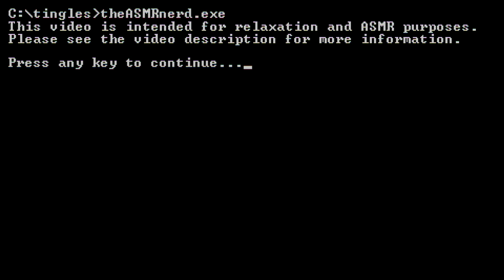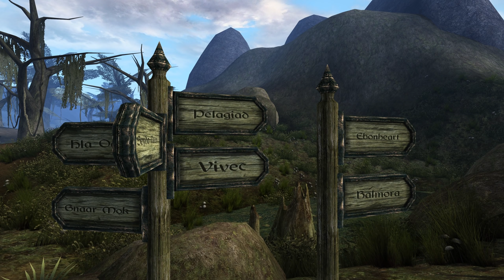The Elder Scrolls III: Morrowind 20th Anniversary Relaxing ASMR Wander & Retrospective [whispering]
Twenty years ago, on May 1st, 2002, The Elder Scrolls III: Morrowind was released by Bethesda Game Studios, and it changed gaming forever. I was a young lad at the time, and the game made a massive impression on me, completely changing my conception of what was possible in a game world. The feelings of freedom and possibility that I experienced in the early hours of Morrowind are still unmatched to this day. And beyond the groundbreaking content that shipped with the game, Morrowind brought modding into the mainstream, spurring the formation of an exceptionally talented and creative online community, thus ensuring the game would live on forever.

Two decades later, I invite you join me on a relaxing whispered wander through some of the the rich and varied locales of Morrowind to celebrate this legendary game's 20th anniversary! If you've played Morrowind, I hope this video brings back fond memories. If this is your first time seeing the game, I hope it gives you a taste of what makes Morrowind so beloved and iconic, and perhaps convinces you to discover the magic for yourself!

ASMR triggers include ear-to-ear whispering, incidental mouth sounds, and ambient game sounds like soft footsteps, crackling fire, gentle water, and the mournful calls of the siltstriders. I recommend listening with headphones for the best experience!

MODS
Morrowind is an old game, but thanks to the hard work of a talented and dedicated modding community, you can enjoy it on modern PCs with updated graphics and gameplay! Here's a link to a list that includes the mods which are primarily responsible for the visuals in this video

I install and manage them with Mod Organizer 2 which works great for Morrowind. Please note that MGE XE and LOOT must be configured to run through MO2. ALWAYS REMEMBER TO CAREFULLY READ EVERY MOD DESCRPTION FOR INSTALLATION AND COMPATIBILITY NOTES. Enjoy!

AUDIO SPECS FOR NERDS
Microphones: 2x TZ Audio Stellar X2 Large Diaphragm Cardioid Condenser
Interface: MOTU M2
Boom Arms: 2x RØDE PSA1

CPU: AMD Ryzen 9 5950X 16C/32T
CPU Cooler: Be Quiet! Dark Rock Pro 4
GPU: ASUS ROG Strix GeForce RTX 3080
RAM: G.Skill Ripjaws V 64 GB DDR4-3600 CL16
Motherboard: Asus ROG Strix X570-E Gaming
SSD1: Sabrent Rocket 1TB PCIe 4.0 NVMe M.2
SSD2: ADATA XPG Gammix S11 Pro 2TB NVMe M.2
SSD3: WD Blue 4TB SATA
PSU: EVGA Supernova 750 G2